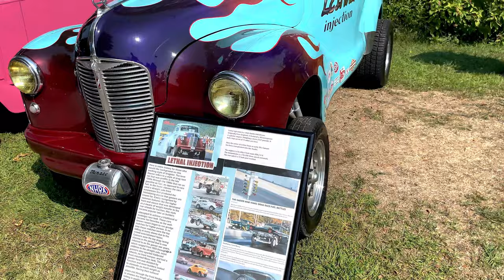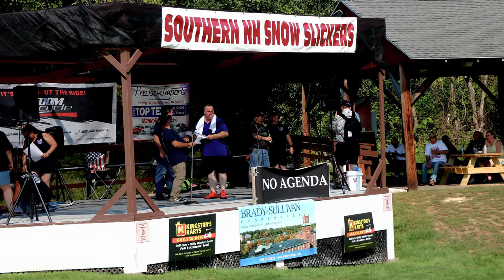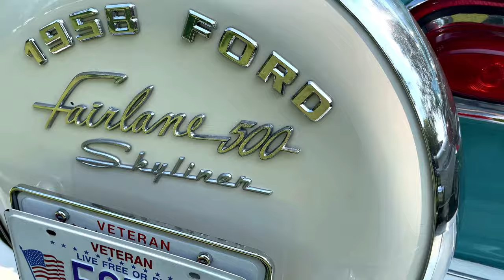Snow Slickers Snowmobile Club 1St Annual Car Show 2022! ( Pembroke NH)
As part of my channel I talk  about the pros and cons of the cars I buy to resell,and I travel throughout New England hiking/local tourist destinations, and talk about my life experiences
Today I went to Snow Slickers Snowmobile Club,1St Annual Car Show in Pembroke NH